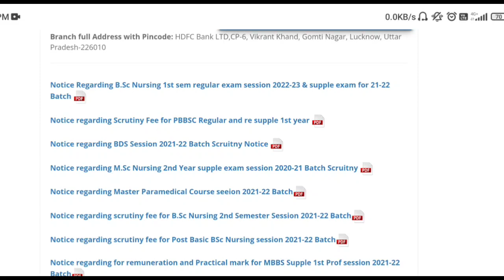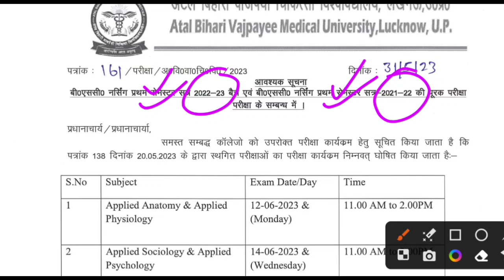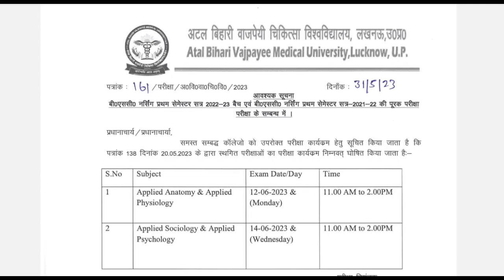Abvmu bsc nursing ऐगजम डेट, खुशखबरी|Lastest news today|Abvmu bsc nursing exam date 2023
h
upsmfac form latest update|application form 2023|admission form 2023
bsc nursing entrance exam previous year question papers#bscnursingpriviousyearexamdate

KGMU bsc nursing कैसे करे एक माहीने मे तैयारी|kgmu and abvmu bsc nursing entrence exam form 2023-24